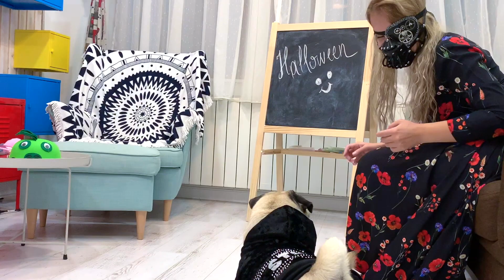My Dogs Try Halloween Costumes, Hilarious Reaction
My Dogs Cookie and Lola try on some Halloween Costumes. Watch until end to see Cookies Hilarious Reaction on me putting a mask.